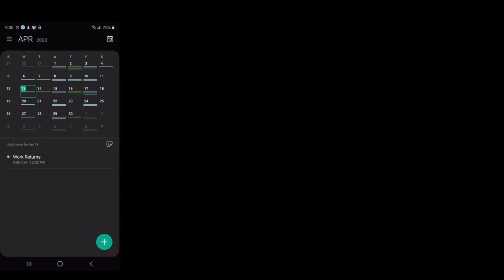Forgotton Anne -- Episode 3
How's it going, guys? We're going for a dip in the water of the forgotten lands... or something. Enjoy!